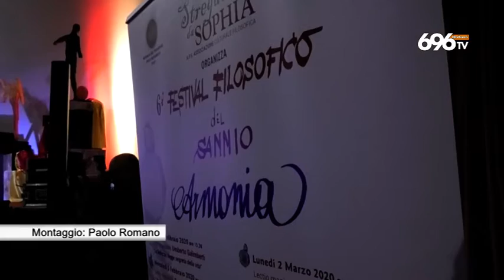Vigorito e Inzaghi al Festival Filosofico del Sannio